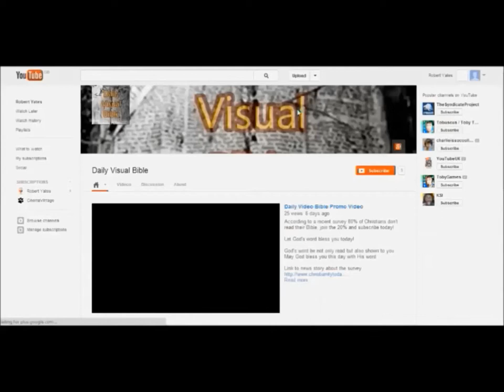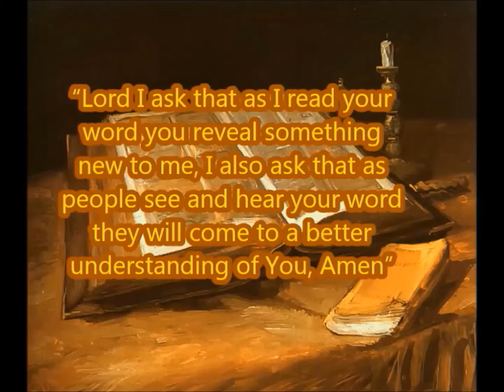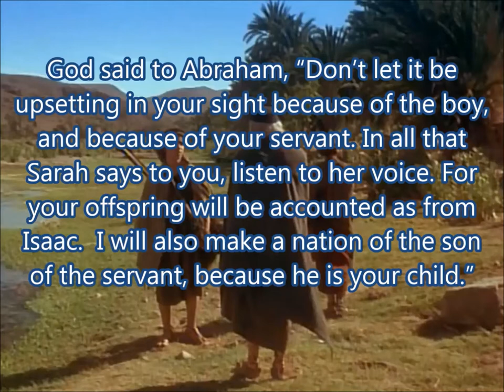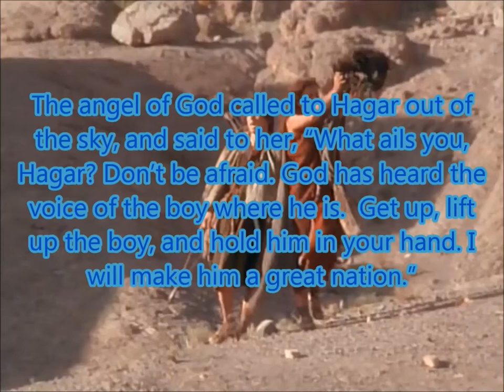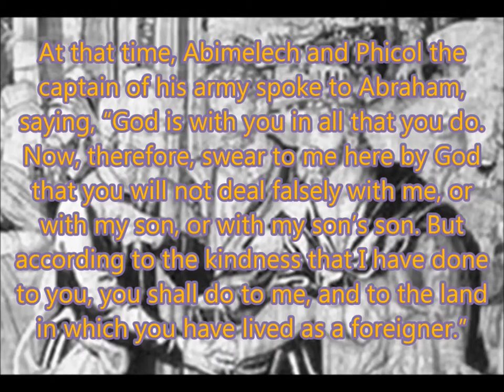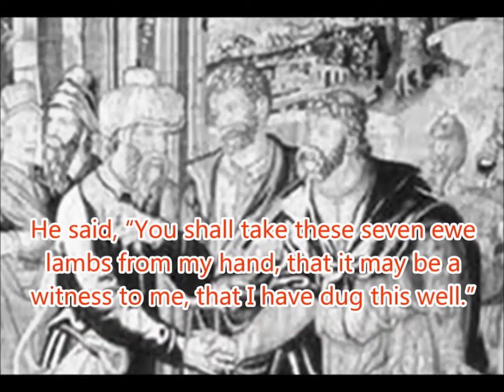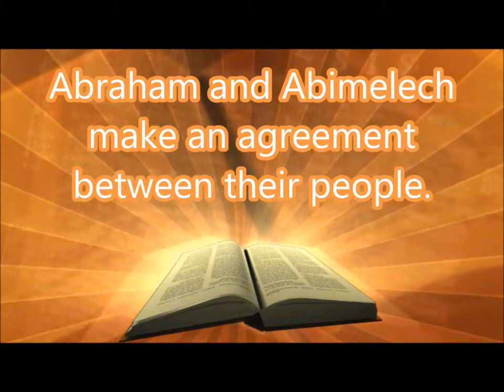Daily Visual Bible: Genesis 21: Farewell my first born son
Abraham sends Hagar and Ishmael off into the wilderness